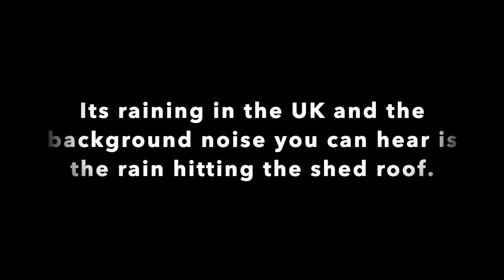Chain punching with your cane A new look at a Wing Chun technique pt1.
On this video we look at Chain punching with your cane A new look at a Wing Chun technique pt1. Sons of cane. masters UK..From GM Mark Shuey's Cane Masters system. we hope you like it.
Chris puts on his safety gear and we pressure test some techniques. Although not full force this shows you how devastating the cane can be.
This is not a hard and fast rule,  this is only to make you aware.  As with all the things we teach, this is to give you ideas so that when you train you can play with techniques to enhance your training and fun. Have fun experimenting.

Chain punching with your cane A new look at a Wing Chun technique pt1. Sons of cane. cane masters. uk.Cane Masters Cane Techniques and drill from GM Mark Shuey's Cane Masters system.
Free the Fear.
Sons of Cane are:
Sensei Chris Bird
Sifu Kevin Fitzgerald
Kohai Dan Blatch

Sons of cane pt1
Sons of Cane Part 2
Bamboo garden
The main thing
Too little time

 Did you Know you can Hire us?

We are available for seminars, private lessons and inclusivity coaching training.